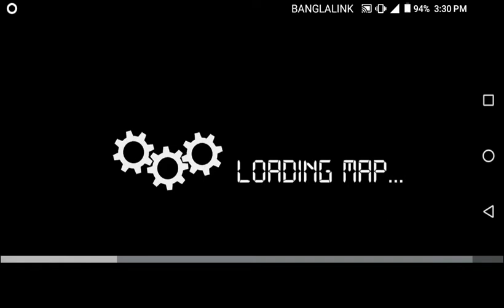SKIN FEST (HANIF 1J NEW SKIN)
1J MOD IS FAMOUS MOD IN BUS SIMULATION GAMES.
IN THIS MONTH I STARTED THE SKIN FESTIVAL FROM (1 October to 31 october)

request me for skin,mod